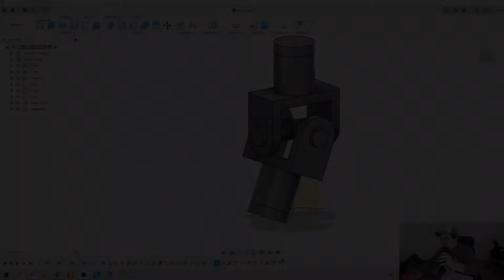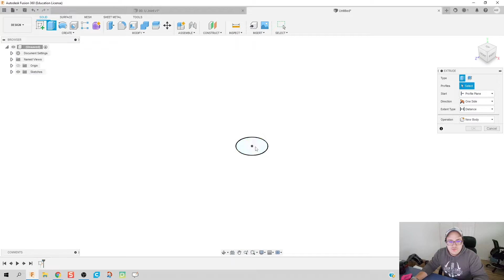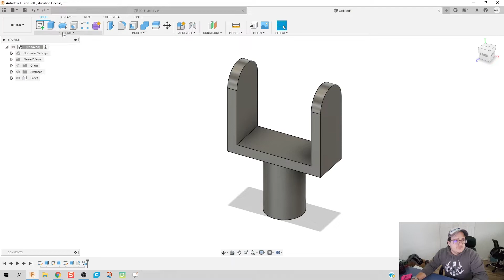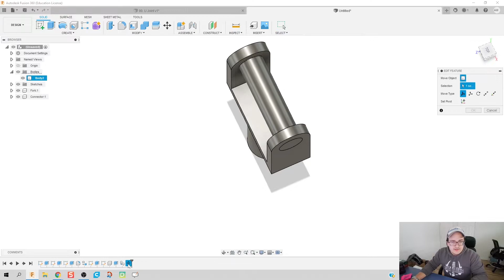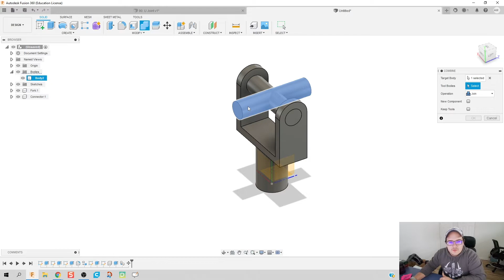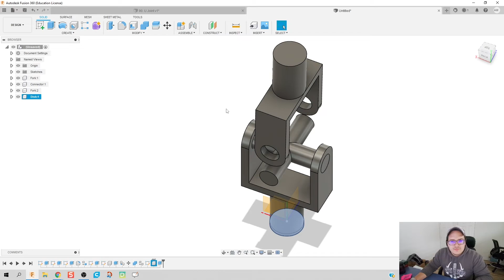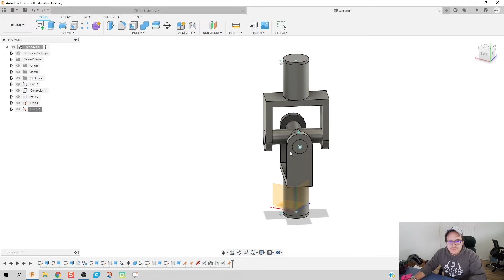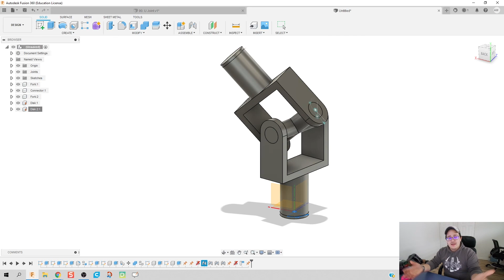U Joint - Day 90 of 100 Autodesk Fusion 360 Journey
The use of these videos is to guide a self-taught individual on how to use Autodesk Fusion in an engineering classroom. This video teaches you how to make a U Joint.